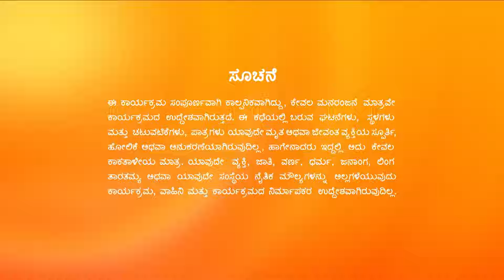Kamali ತನ್ನ ಶಿಕ್ಷಣದ ಬಗ್ಗೆ ಚಿಂತಿಸುತ್ತಾಳೆ | Full Ep. 886 | ZEE Kannada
Kamali - Full Ep - 886 - Kamali, Rishi, Anika - Zee Kannada

Click here  watch Webisode on YouTube ►PLuOI2Oe0kP-F2afYpTilcZy4grJRsmtS4
Click here  watch Quick Recap on YouTube ►PLuOI2Oe0kP-HMFUUC1aDv2chscqt5GwCN
Click here  watch HIghlight on YouTube ►PLuOI2Oe0kP-GW8FO-f-jjnvbBq2mRp61l
Click here  watch Week In Shorts on YouTube ►PLuOI2Oe0kP-EQfaJmsYDYj8hse9AKU73a